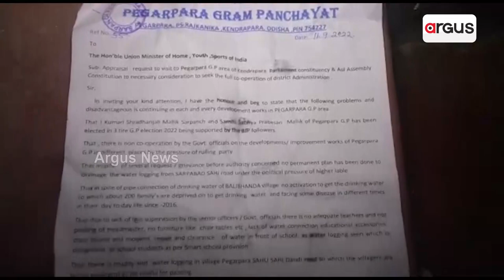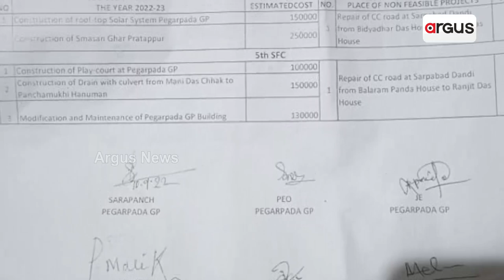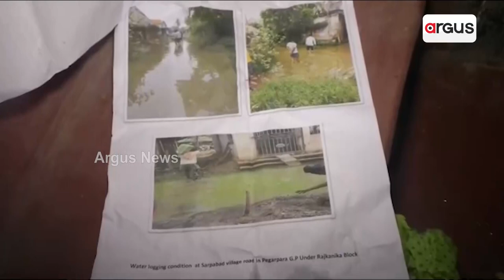ରାସ୍ତକାମ ପାଇଁ ଭିକ୍ଷା ମାଗିବା ଘଟଣା !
କେନ୍ଦ୍ରାପଡା ଜିଲ୍ଲାପାଳଙ୍କ ବିବାଦୀୟ ମନ୍ତବ୍ୟ । କହିଲେ, "୫୦ -୧୦୦ ଟଙ୍କା ଭିକ୍ଷାରେ ହୋଇପାରିବନି ରାସ୍ତାକାମ" । ସହଯୋଗ ବଦଳରେ ଜିଲ୍ଲାପାଳଙ୍କ ଏଭଳି ମନ୍ତବ୍ୟକୁ ବୁଦ୍ଧିଜୀବୀଙ୍କ ନିନ୍ଦା । କେନ୍ଦ୍ରାପଡାରୁ ଦେଖିବା ଏହି ରିପୋର୍ଟ